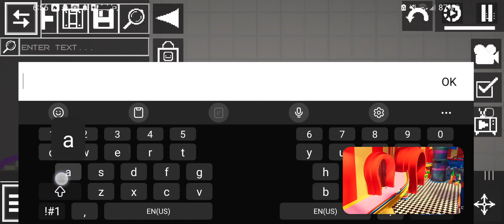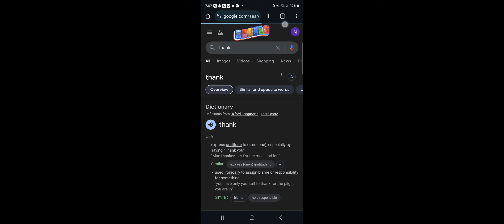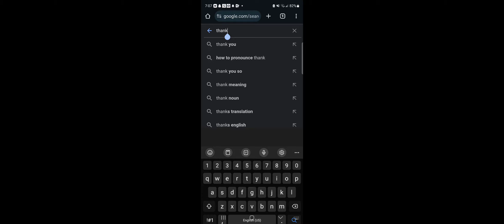the amazing digital circus episode 1 in melon playground.